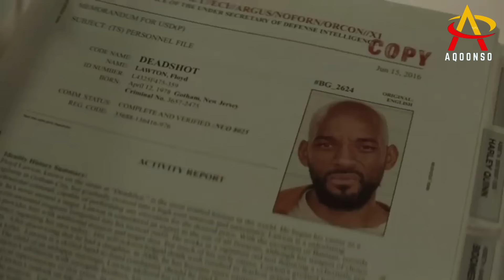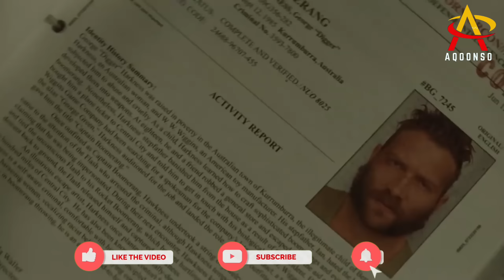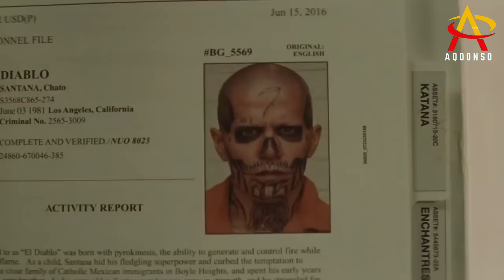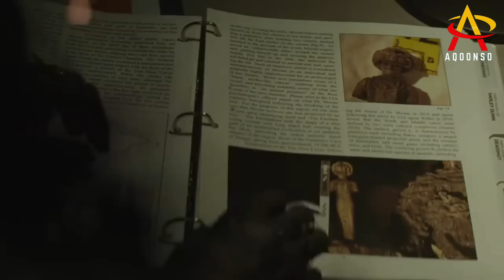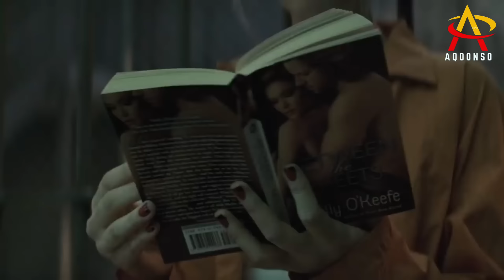Filim| Quf Walba Waxa Uu Xabsiga Ugu Juray Danbi Gaar ah , Iyagoo Ugu Danbeyn Hero Noqday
Magaca Filimka :{ Suicide Squad } Sanadka Uu Soo Baxay (2016)

Muuqaalka Noo Like-gareey Hadii Aad Nagu Cusub Tahayna Nagu Soo Biir  Si Aan Ugaarno 100K Aad iyo Aad Ayaad Umahadsan Tahay